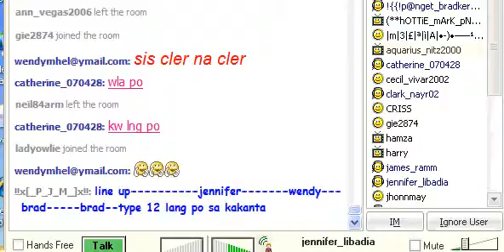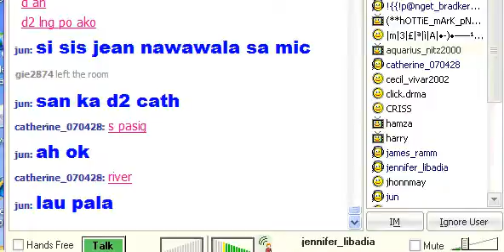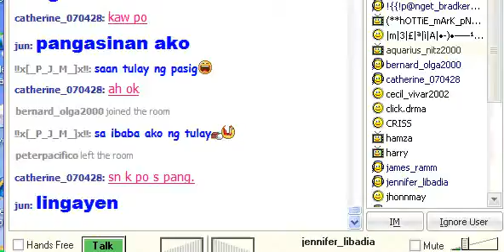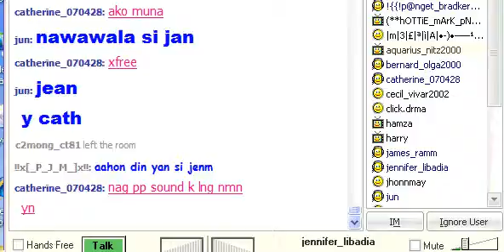jen libadia sings from this moment